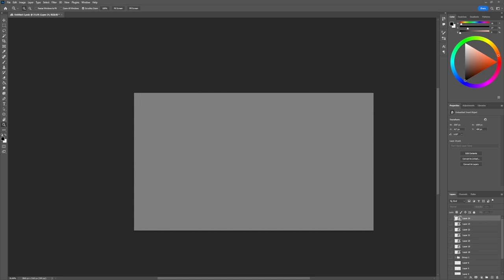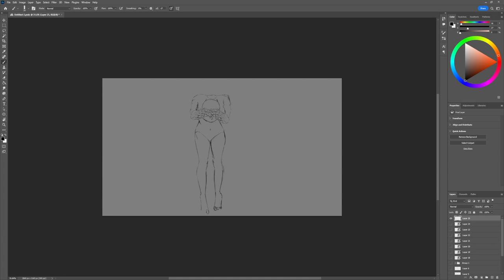ART-VENT CALENDAR INTERMEDIATE #9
Hello, just as promised yesterday, We ll take a look at foreshortening. Its something you obviously do without even knowing it, but conciously (idk if i spelled that right) making an effort to know whats going on can be a great way to learn to understand shapes better. especially when tackeling anatomy.

Have fun foreshortening some stuff and happy drawing.